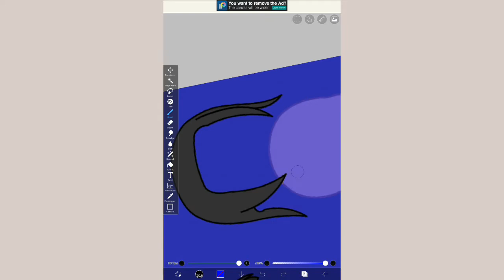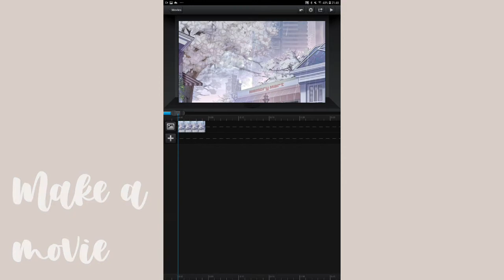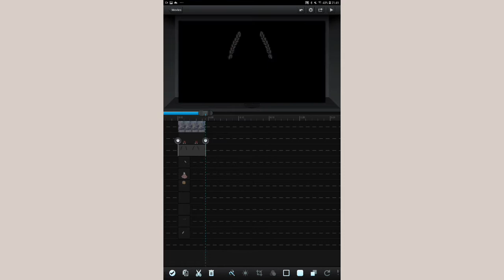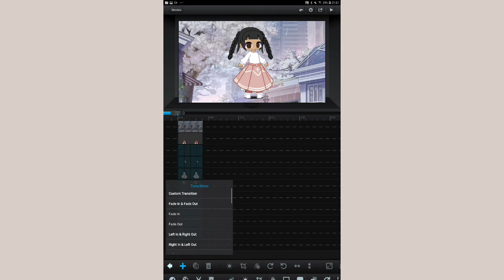-How To Do HeadBobbing With CuteCut- RainyChieko